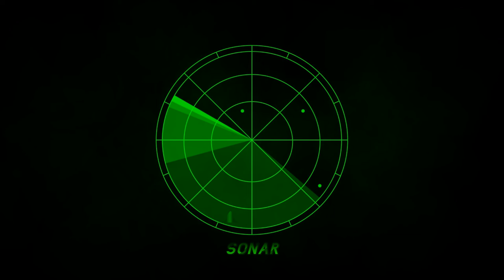Sonar - Prod. By Crooxi